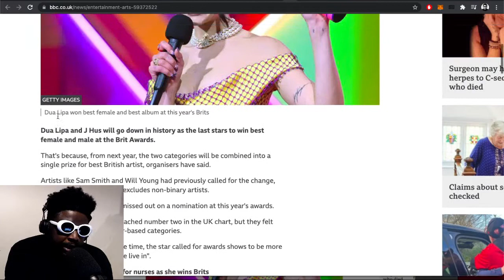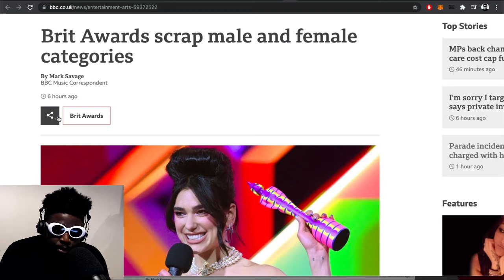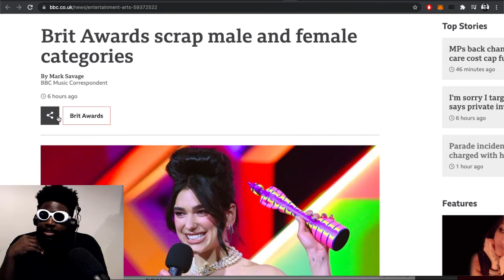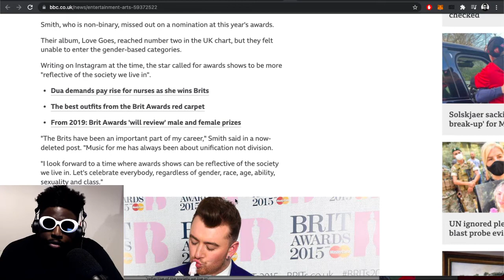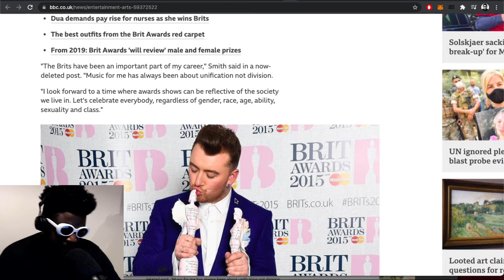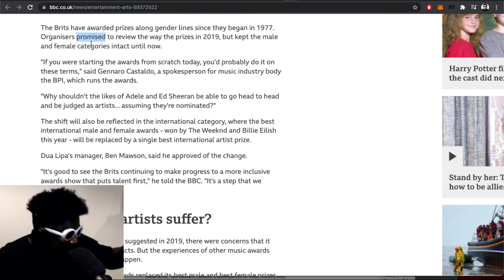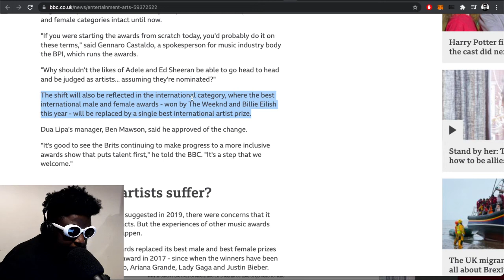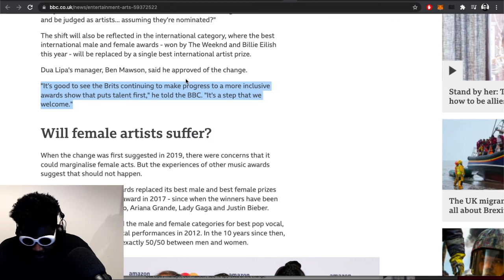Brit Awards SCRAP male and female award categories but what’s the point?